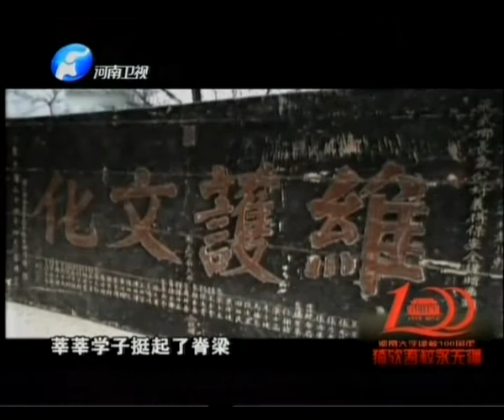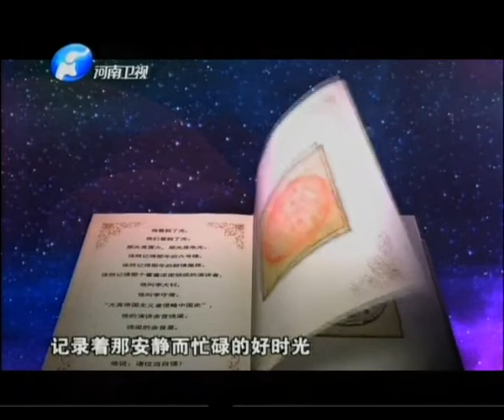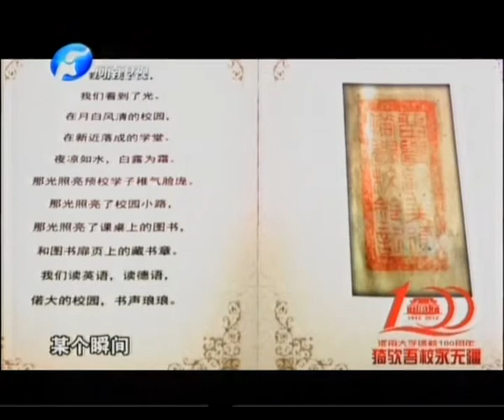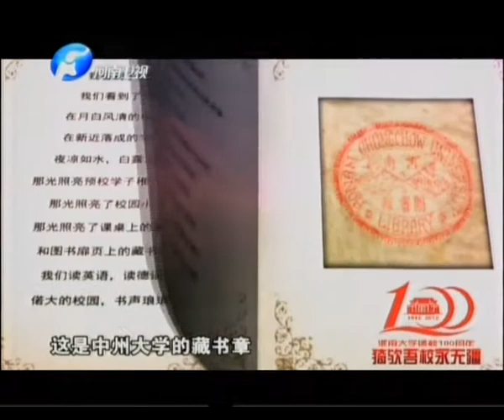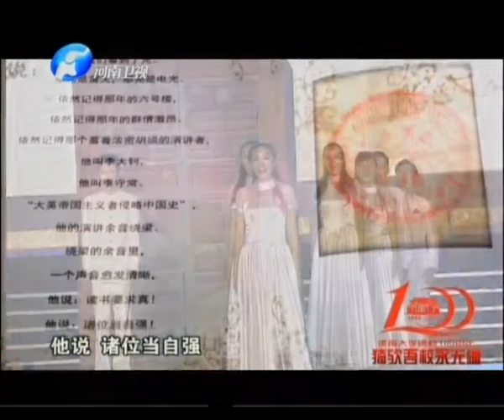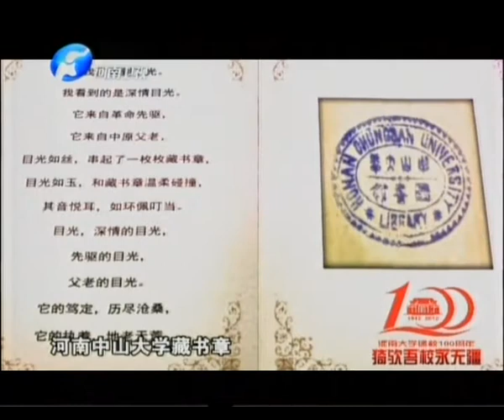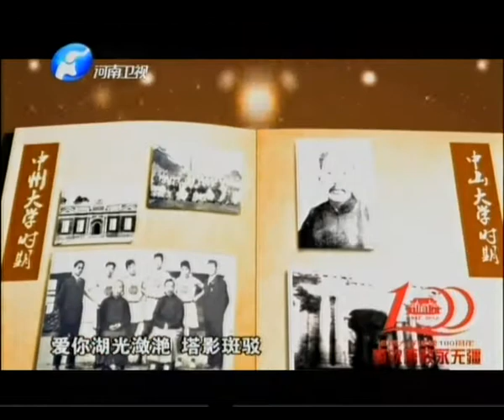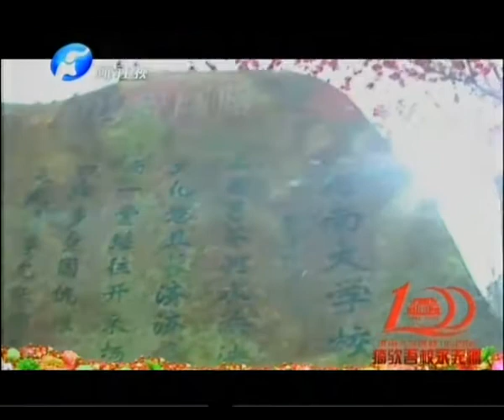河南大学百年庆典晚会- Henan University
河南大学百年庆典晚会